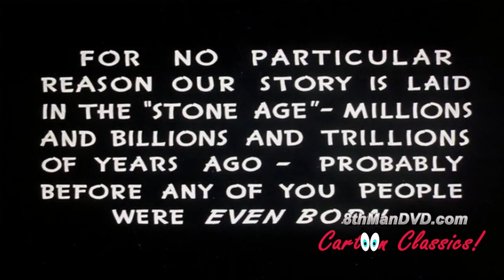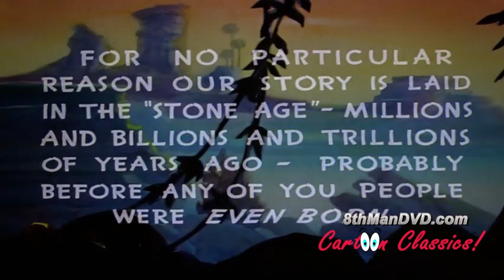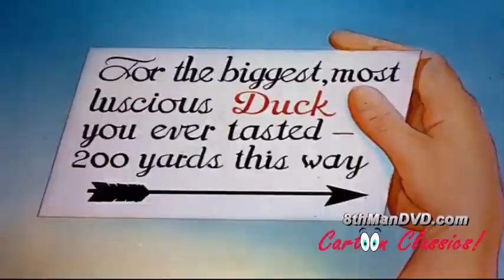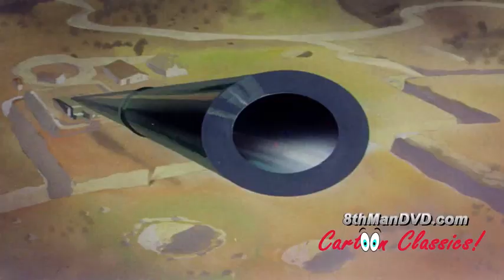JUBOG4 | Cartoon Videos | Animation Videos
In this Channel You will Get all cartoon videos, Like Micky Mouse, Doremon, Chhota bheem, Tom and Jerry  and all others cartoon Videos will be avilable on channel.